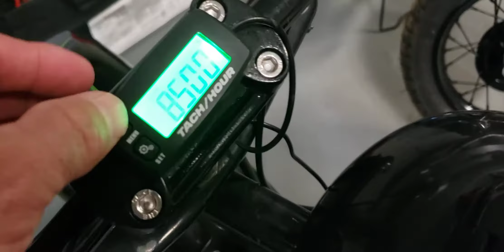The Send it bike sent it bouncing shocks got loose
crashed fixing minibike TrailRockton Bajaminibike 2002 Trail Rockton Bajaminibike I will make it stable again and ready for another day to race and if I flattrack this bike it's going to be a hard tail with new tire's